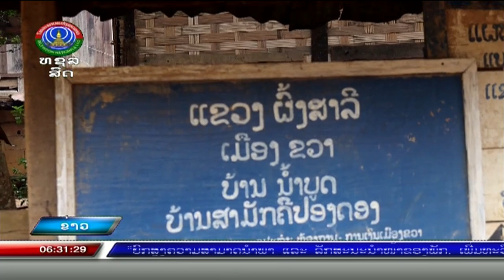ແຂວງຜົ້ງສາລີ ກໍານົດ 10 ບ້ານ ວຽກງານຕົ້ນຕໍໃນການຈັດຕັ້ງປະຕິບັດ 2 ວາລະ ແຫ່ງຊາດ [08-05-2023]